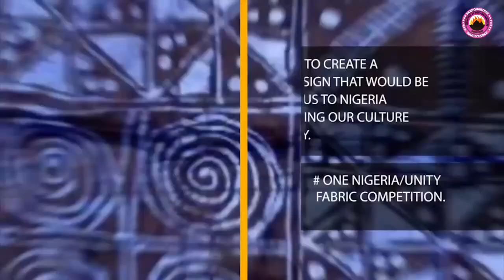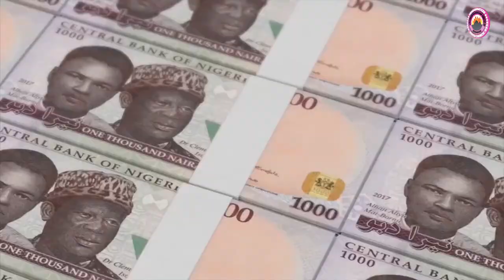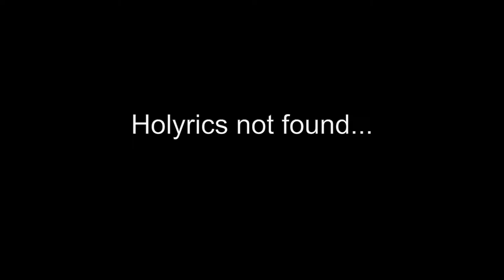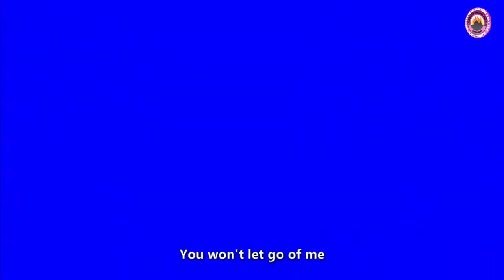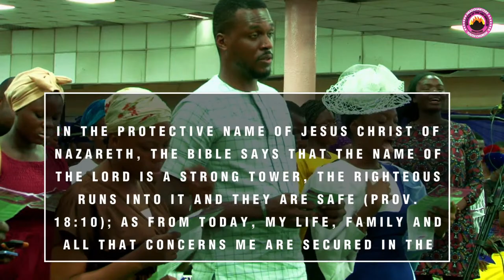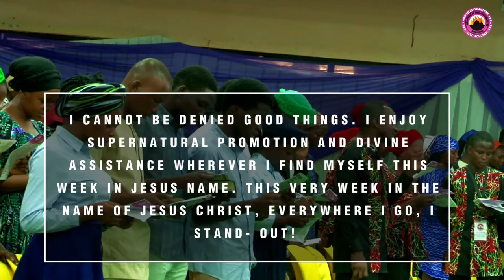SECOND SUNDAY IN APRIL 2024 - 14/04/2024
The Place of His Greater Glory